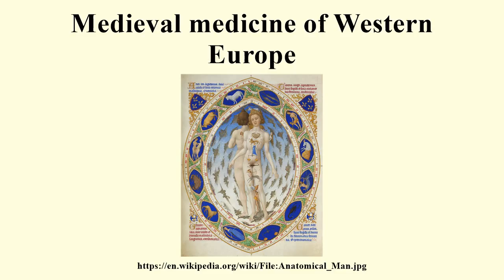Medieval medicine of Western Europe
Image-Copyright-Info
Artist-Info:   Limbourg brothers   Description Netherlandish manuscript illuminator Date of birth/death circa 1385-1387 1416 Location of birth Nijmegen Work period 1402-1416 Work location Paris, Bourges Authority control VIAF: 22339060 BnF: cb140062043 ULAN: 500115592
Image-Copyright-Info